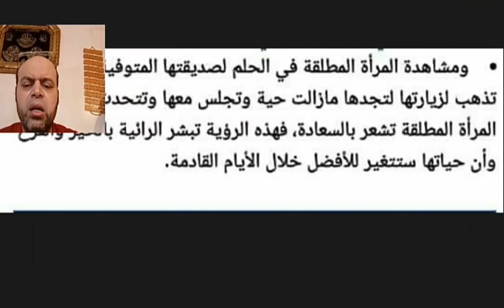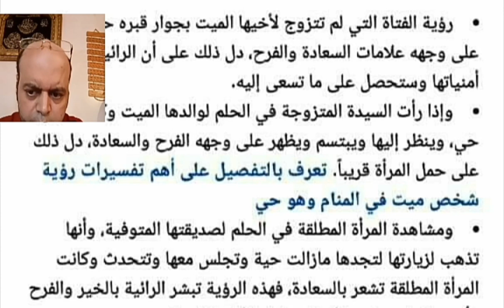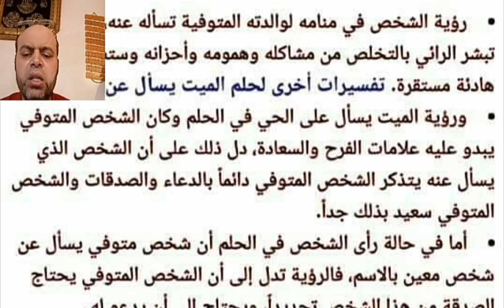النوم بجانب مجموعة من الأموات في المنام | تفسير حلم النوم بجانب الميت في المنام | محمود أحمد منصور